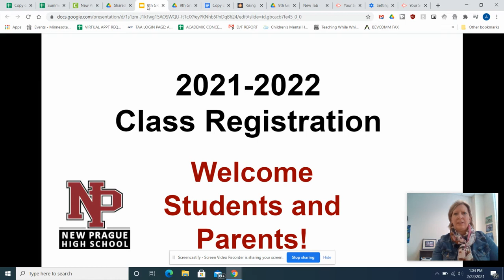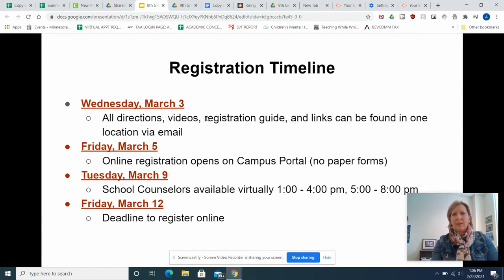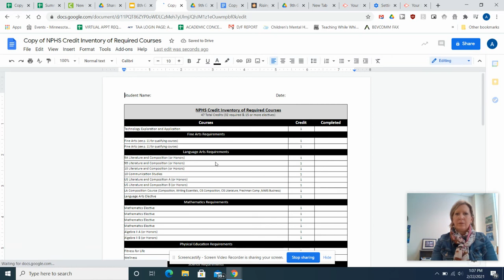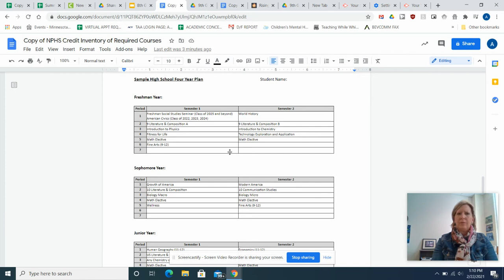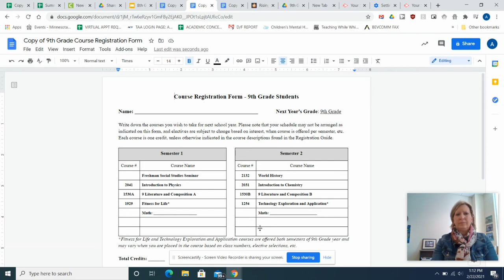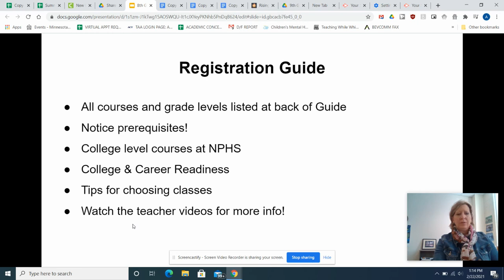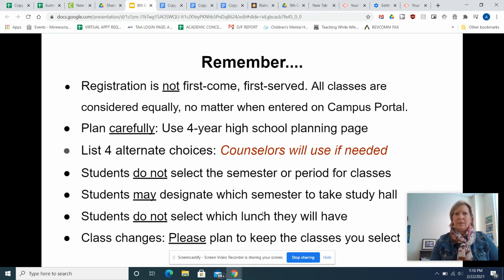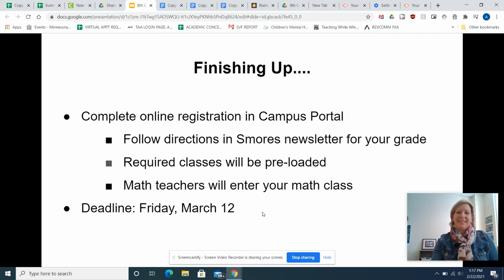NPHS Guide to 9th Grade Student Registration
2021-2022